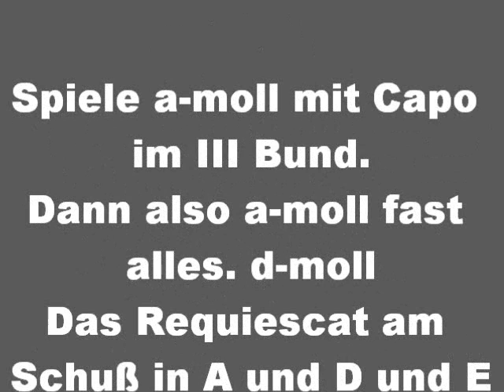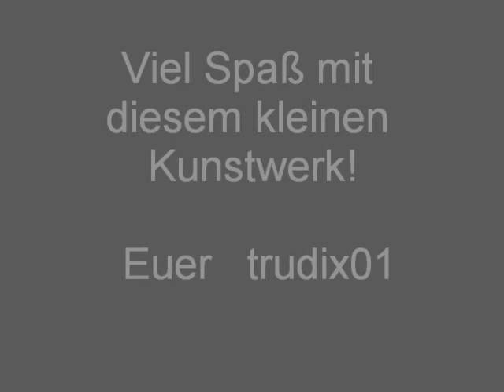VO+WA+KA: Die Arie vom kaputten Hund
Der Brüller in der Singerunde,Omas 70 ten,Hortenfeier etc. Garantiert noch einmalig!